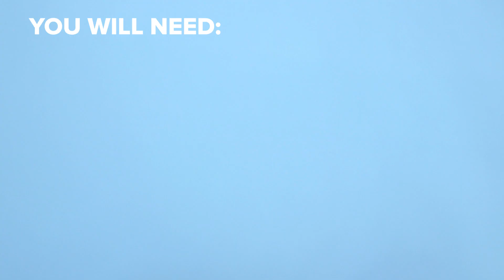Easy DIY Pet Costume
Get your fur babies ready for spooky season with these DIY costumes.